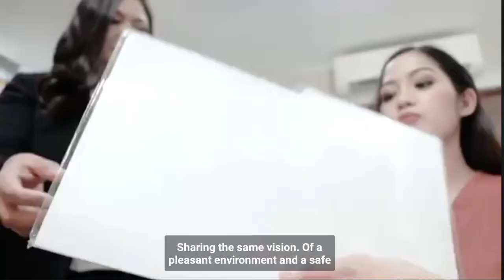Terrazza Martha Tarlac Subdivision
Terrazza Marth Tarlac Subdivision
- Sitio Cabuac Brgy. Tibagan Tarlac City
(15mins. away from SM City Tarlac)

FB Webpages:
- House and Lot at Bulacan - Villa Roma & Residencia Regina Subdivision (@ihrc.net)
- Terrazza Martha Tarlac (@ihni.net)